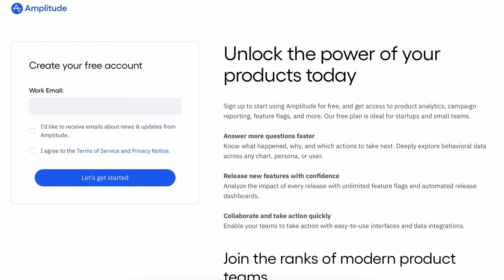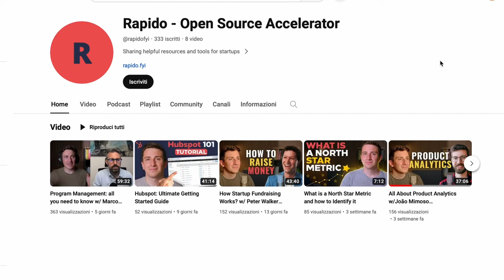Growth: Cosa é, Come Farla. 3 Lezioni da un Esperto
3 cose che ho imparato intervistando Jean Bonnenfant per il Podcast The Handbook, su @rapidofyi.

Dopo esperienze come copywriter, Jean Bonnenfant è diventato un punto di riferimento per i professionisti e gli educatori della crescita grazie al suo lavoro presso Growth Tribe. Si dedica ad aiutare le aziende a prosperare ed eccellere in un mondo basato sui dati e ha affinato la sua esperienza attraverso collaborazioni con aziende rinomate come Facebook, ING e Google.

00:00 Introduzione
00:19 Che cosa vuol dire "Growth"
01:52 Raccogliere e leggere i dati qualitativi
03:39 Il copywriting è una skill fondamentale
04:20 Come assumere le persone giuste
04:45 Conclusione